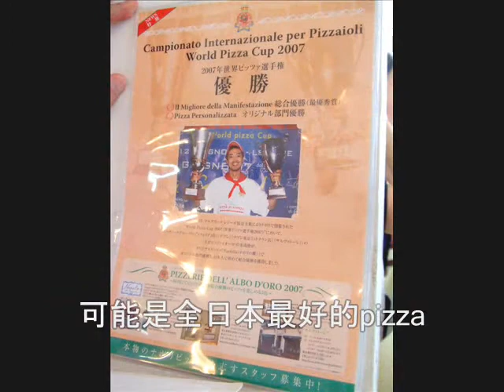Napule Pizza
Pizza